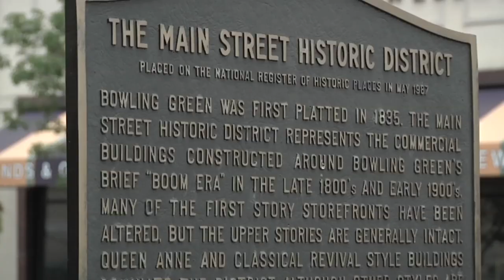Congratulations on Beating Maryland